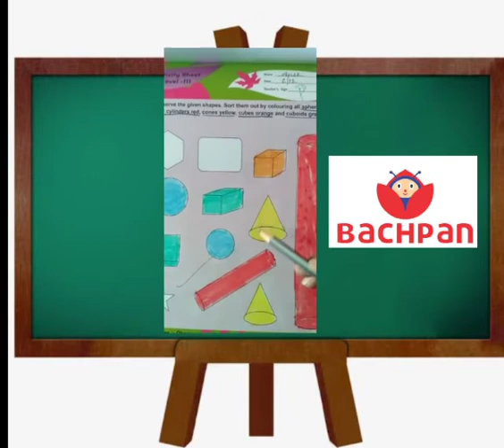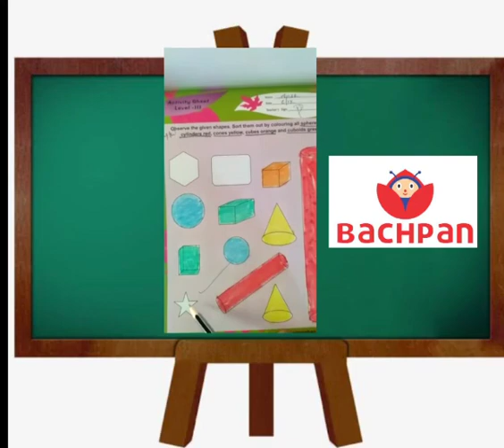Activity sheet 3032 Ukg December